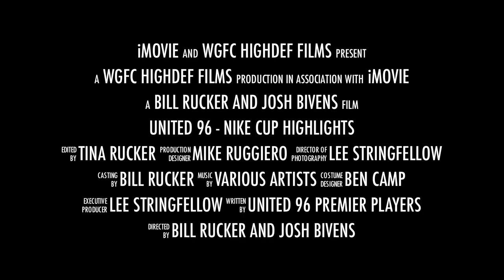United 96 Nike Cup - Trailer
United 96 - Nike Cup